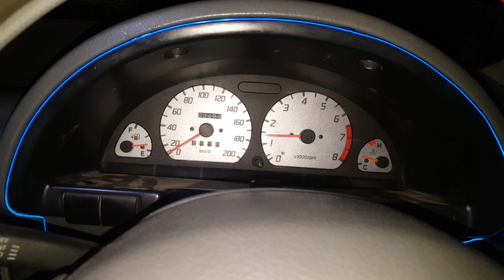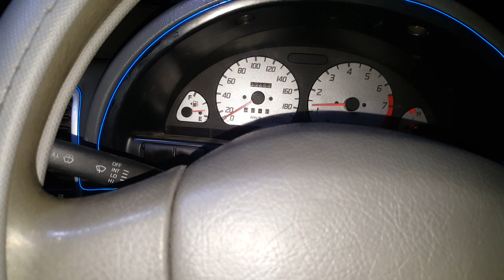Bohat hi zabardast Cultus elctronic power steering with speed sansor specialist and decoration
Bohat hi zabardast Cultus elctronic power steering with speed sansor original fitting available to ZA CARS.pk and all cars accessories available very good quality and low price available to ZA CARS.pk